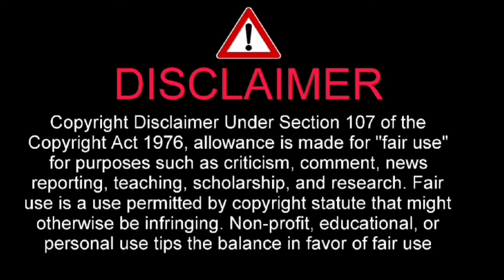Lexy Chaplin vs Linkimaster - Gala Clout MMA 4 - Walka trwała 3 rundy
I have told about Lexy Chaplin vs  Linkimaster - Gala Clout MMA 4 - Walka trwała 3 rundy

Mamy kolejny pojedynek na clout mma 4! [MMA]: Lexy Chaplin vs Linkimaster Linkiewicz. Cała walka trwała 3 rundy

Co to jest Santa Clout MMA 4? To nowa federacja freak fight w Polsce. W jednym z najbardziej wyczekiwanych zestawień możemy wyczekiwać pojedynek Murana i Najmana czyli cesarza freak fightów